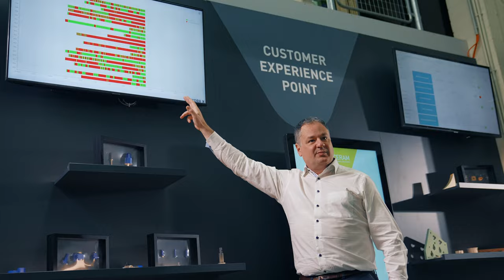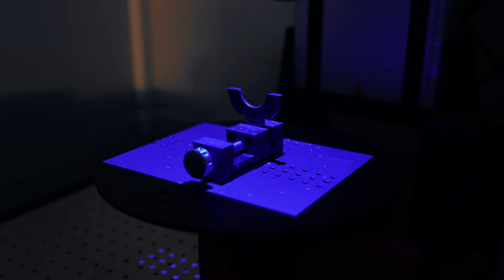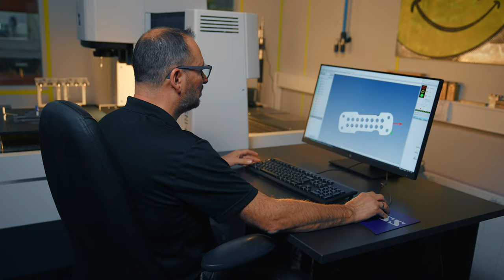MOESCHTER Group: Ihr Partner für innovative Hochleistungs-Materialien und Anwendungen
Als Spezialist für Hochleistungs-Materialien entwickeln, produzieren und liefern wir Standard- und Zeichnungsteile auf Basis technischer Kunststoffe sowie technischer Keramiken.

Die MOESCHTER Group befasst sich mit der Entwicklung, der Herstellung und dem Vertrieb von Hochleistungswerkstoffen.